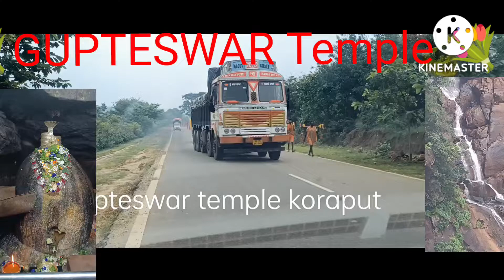August 1, 2022